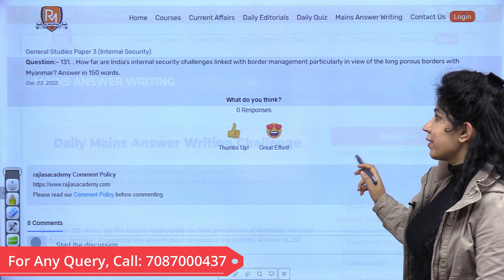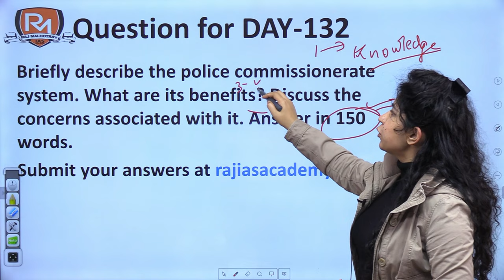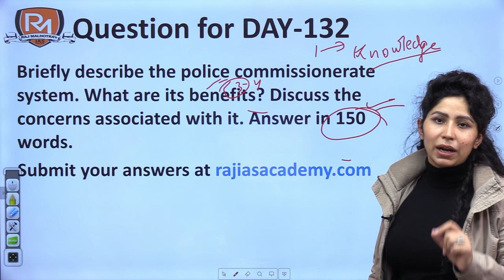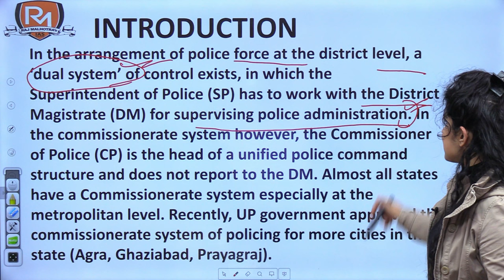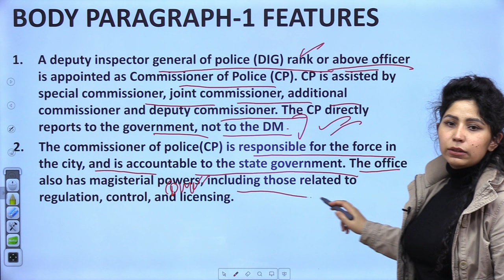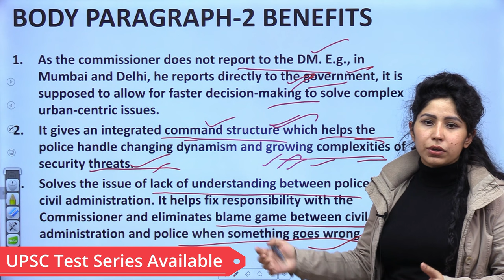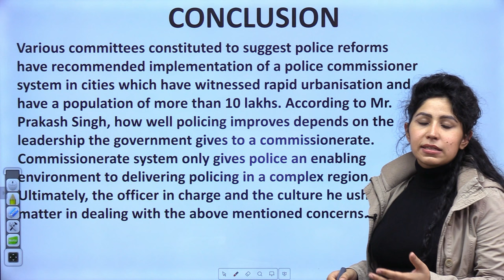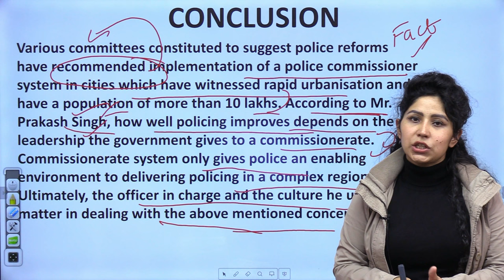SEIZE THE MAINS | Day - 128 | Commissionerate System of Police | UPSC CSE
Welcome to Raj Malhotra's IAS !